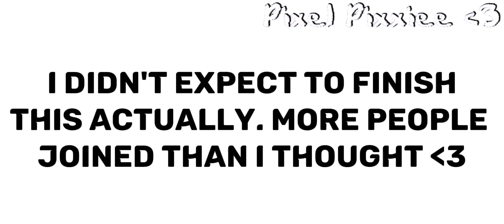Narcissist Personality Disorder Gacha Mep. || desc || first mep ❤️‍🩹.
Ty guys for joining! 🫂❤️‍🩹